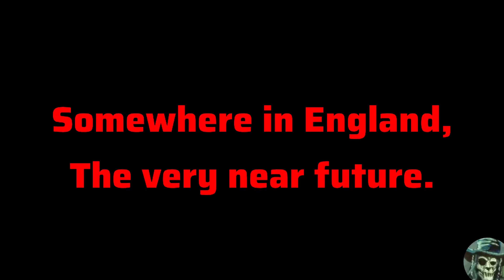Rob Zombie - Scum Of The Earth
Rob zombie - scum of the earth music video, 300 movie scene, 300 movie kill scene battle scene. Movie clip Spartans defend Thermopylae metal music video.

I’m a cursed undead corpse! I obviously do not own any of the rights to this, grab a whiskey and I’ll see you in thirsty devil!